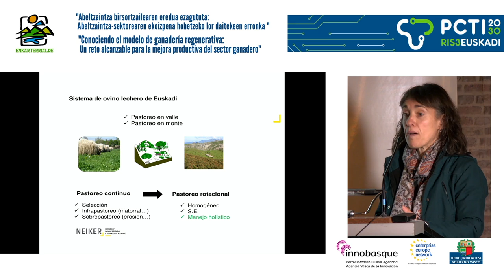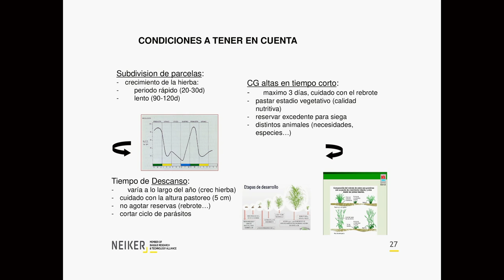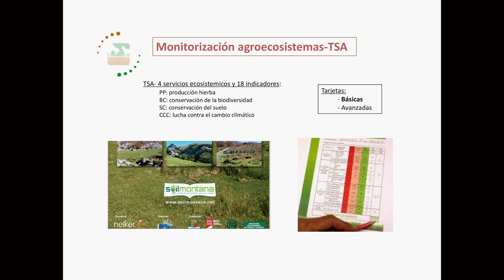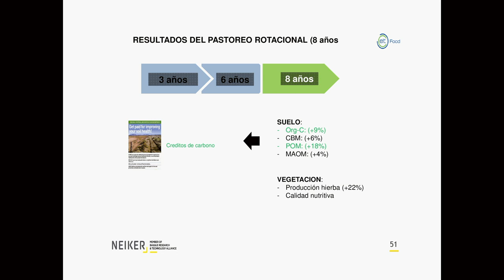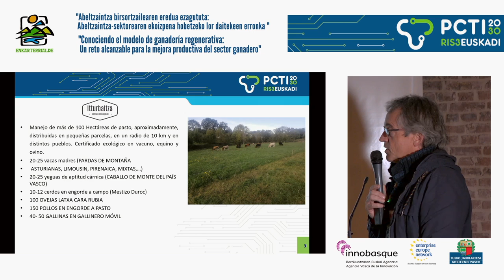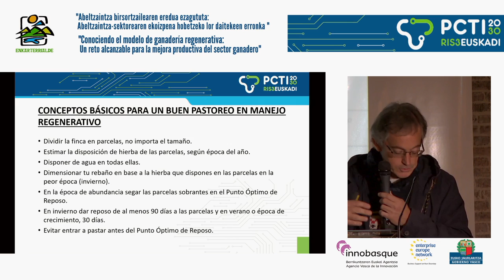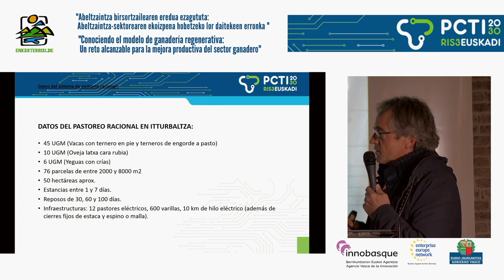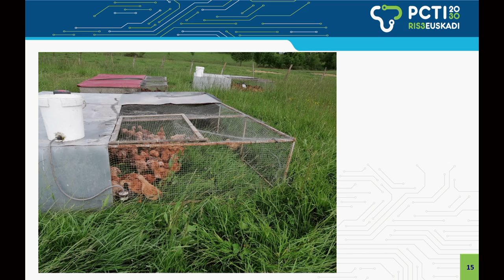Jardunaldia - Jornada - RIS3 - Enkarterrialde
"Abeltzaintza birsortzailearen eredua ezagututa:
Abeltzaintza-sektorearen ekoizpena hobetzeko lor daitekeen erronka"
"Conociendo el modelo de ganaderia regenerativa:
Un reto alcanzable para la mejora productiva del sector ganadero"